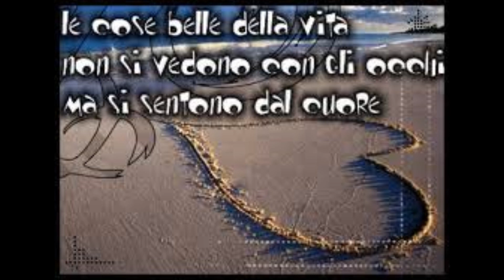Eros Ramazotti !Cose della vita Tyros4 by Navydratoc 08 2016